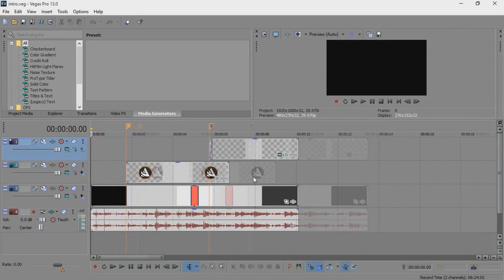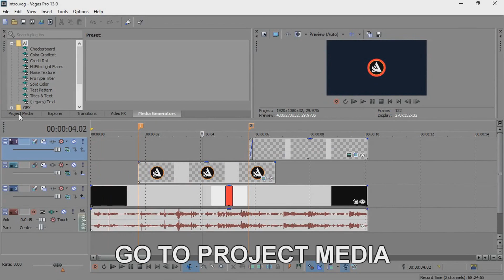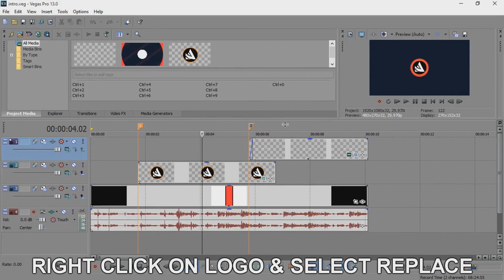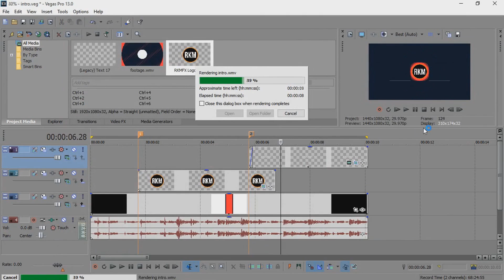Logo Intro Template #107 | Sony Vegas Pro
🔥🔥 Logo Intro Template #107 Sony Vegas Pro & After Effects